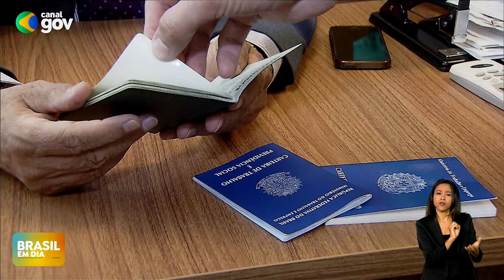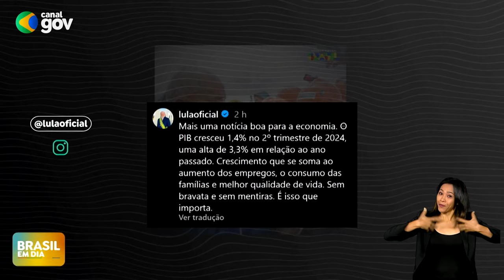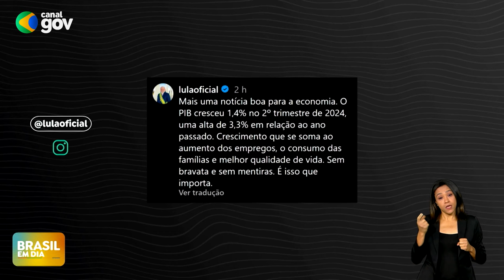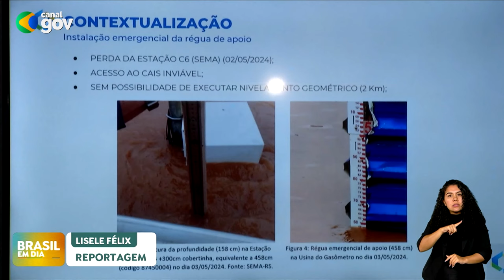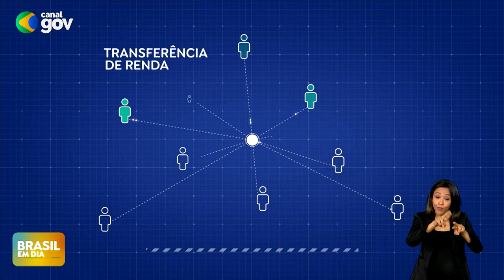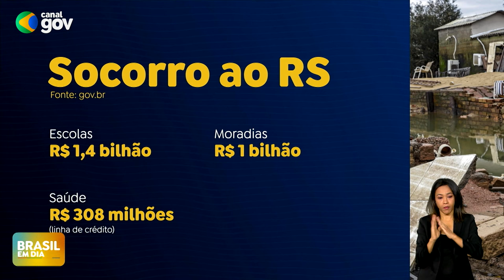BRASIL EM DIA | 04/09/2024